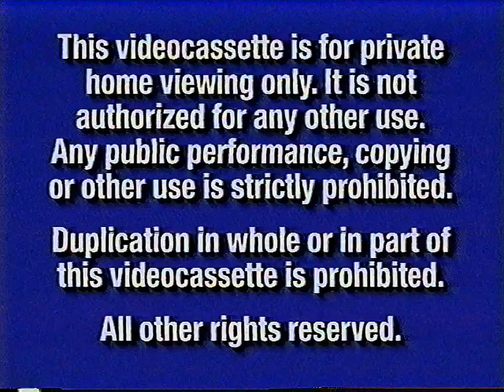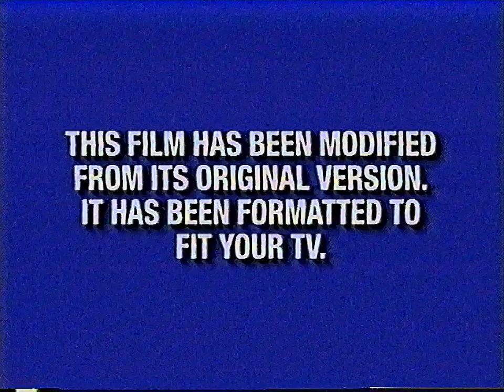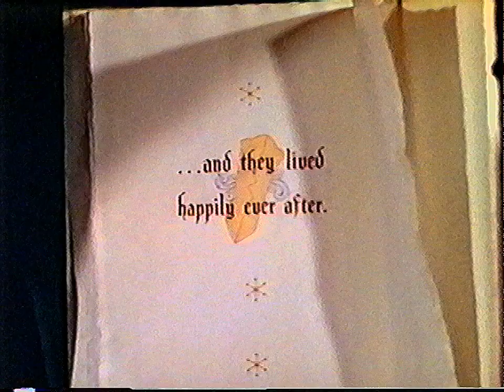Opening and Closing to Snow White and the Seven Dwarfs (Platinum Edition) 2001 VHS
Here is the opening and closing to the 2001 "Platinum Edition" VHS of Snow White and the Seven Dwarfs.

OPENING
1. Navy Blue Warnings (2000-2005)
2. 2001 Walt Disney Home Entertainment Logo
3. "Join Us after the Feature..."
4. "FEATURE PRESENTATION" (probably THE first VHS release from Disney to use this rather lengthy bumper)
5. Format screen (A widescreen disclaimer for a film made in a pre-widescreen era?? This wont be the only time Disney would make this mistake)
6. THX - Digitally Mastered Logo
7. 1989/1990 Walt Disney Pictures Logo
8. Part of Opening Credits

CLOSING
9. "The End - A Walt Disney Production" (again, Disney wouldn't restore the RKO opening and closing title cards until the 2009 Diamond Edition release)
10. 1989/1990 Walt Disney Pictures Logo [silent]
11. Michael Eisner Intro to music video "Some Day My Prince Will Come ( music video can be seen